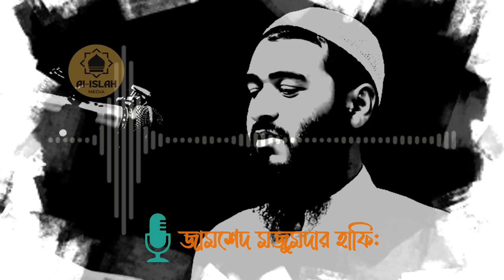বাবাদের নিয়ে এই কথাগুলো শুনলে আপনি কাঁদতে বাধ্য | আহহহহহহ আফসোস | Jamshed Mojumdar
bangla waz, bangla mahfil, islamic lecture, jumar khutba, islamic jalsha, waz, Sheikh Dr. Mujaffor Bin Mohsin, Sheikh Rafiqul Islam Madani New Waz, শায়খ রফিকুল ইসলাম মাদানী, শাইখ আব্দুর রাজ্জাক বিন ইউসুফ, Shaikh Abdur Razzak Bin Yousuf, শাইখ ড. মোহাম্মদ মানজুরে ইলাহী, Dr. Mohammad Monzur-E-Elahi, মাহমুদ বিন ক্বাসিম, Mahmud Bin Qasim, Motiur Rahman Madani, শাইখ মতিউর রহমান মাদানী, শাইখ আবুবকর মুহাম্মদ যাকারিয়া, Abu Bakar Mohammad Zakaria, Zamshed Mojumdar, জামশেদ মজুমদার, Jamsed Mojumder, Zamsed Mojumdar,  surah rahman,
gojol, surah mulk, quran tilawat, bangla gojol, abrarul haque asif, abu taha muhammad adnan, abdul rajjak bin yusuf, abu toha muhammad adnan

জামশেদ মজুমদারের আলোচনা অনেকভাবে পেয়ে থাকবেন তবে সবচেয়ে সহজ উপায়গুলো হলো :
Jamshed majumdar
Jamshed majumdar life of Islam
life of Islam Bangla waz